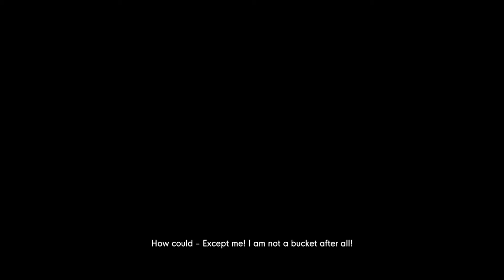Clok-Roo Gameplay: The Stanley Parable Ultra Deluxe - Bucket Ending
I've been waiting for this game to come to consoles for a while!
And finally I am able to play The Stanley Parable.
And just as well the developers added in new endings and content, otherwise I would have seen it all already from watching other people play the game.

And If I'm being brutally honest, while a lot of the new content is great and the narration is spot on hilarious... most of the dialogue/endings involving the bucket are really boring.
They're just simple switch-ups and Uno-reverses of the normal endings' from the base game. And the gags involved aren't really that funny...
This one, on the other hand, is brilliant!
It's an all original and new ending, and near as I can tell it's the only that has an entire branch of the normal endings blocked off if you have the bucket with you.
So yeah, this one stands out a lot! Especially since the Narrator's dialogue is on par with the original game.

I just have one question...
"Is this a bucket?"